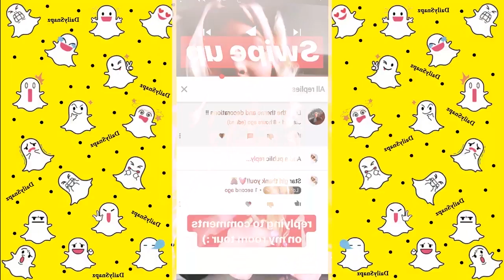2 glycerine phadon co nouveau